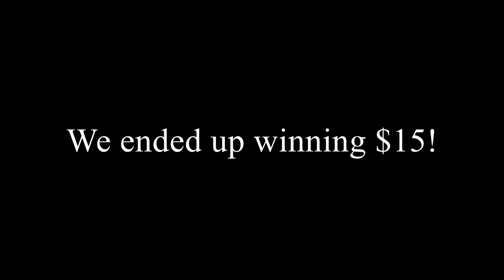FAKE Lottery Ticket PRANK On Girlfriend!! (GONE RIGHT)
I cany beleive how good I got mariah with my Fake Lottery Ticket Prank!! And not only her but 3 other people I had freaking out!